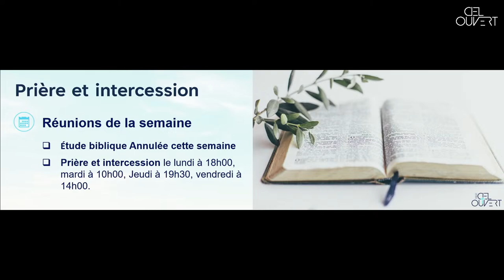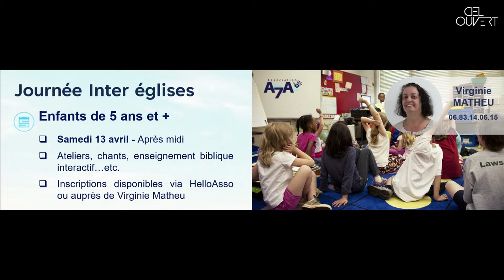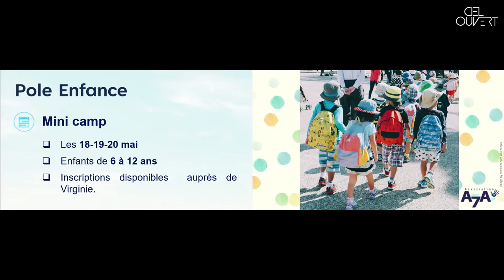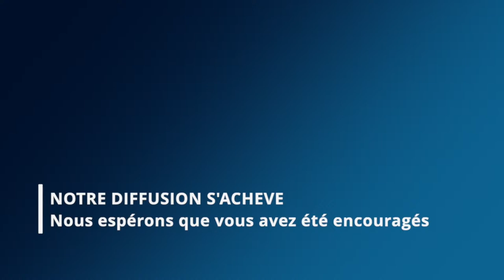Comment bien vivre ta saison ? (Yvan CASSAR)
Célébration du dimanche 24 mars 2024 - Pasteur Yvan CASSAR

0:00 Intro
4:29 Louange
39:45 Annonces
50:32 Prédication Pasteur Yvan CASSAR
1:33:28 Louange

Retrouvez-nous en direct chaque dimanche à 9h30
Eglise évangélique de Saint-Etienne-du-Rouvray (Sud de la métropole de Rouen) - Pasteur Yvan CASSAR

Restons connectés !